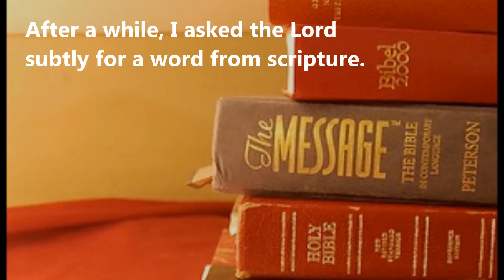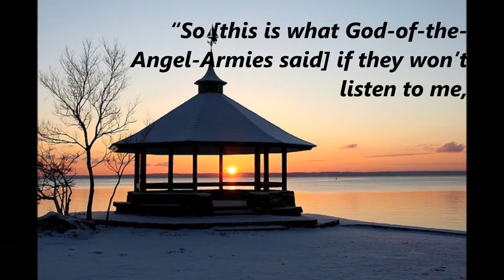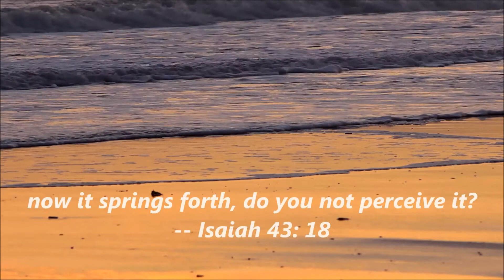Some Days In January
January could be a month that depresses, but it all changes when the Lord speaks.  The tone and meaning of what is shared to us varies.  When the Lord shares his heart, it may not be what we expect.  Read the full post on this blog @